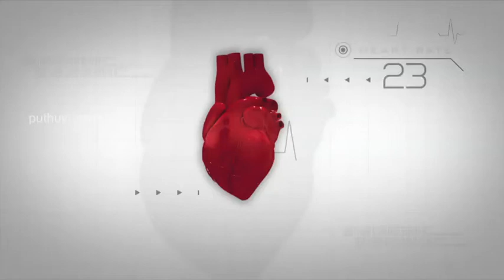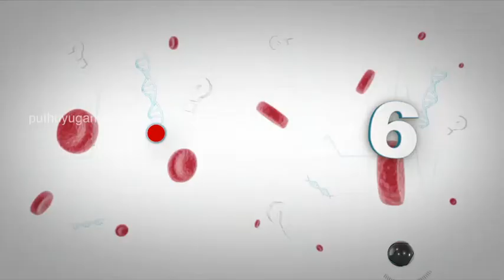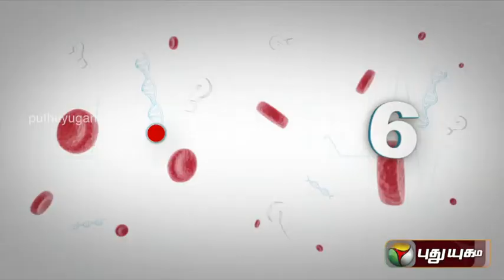6 Doctorgal 1008 Kelvigal (08/01/2015)